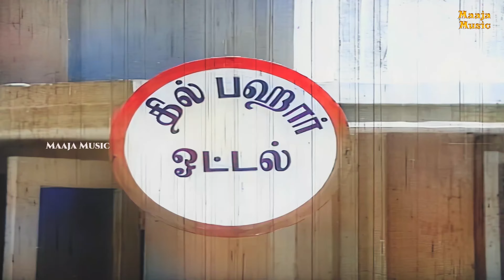Kettikaaran |4K Colour Song | Dance Show| Maaja Music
Directed by H. S. Venu
Starring Jaishankar, Leela, Major Sundarrajan, Nagesh